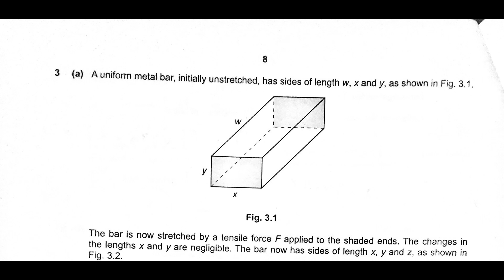9702 w21 ms 21Solved Physics A Levels Academy Islamabad (ALA)